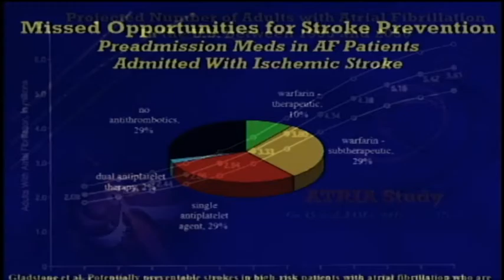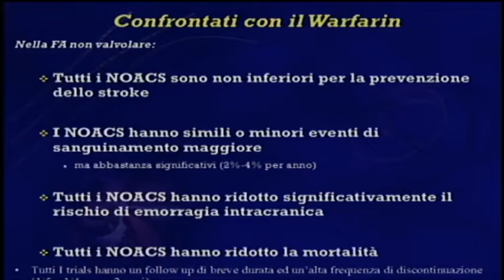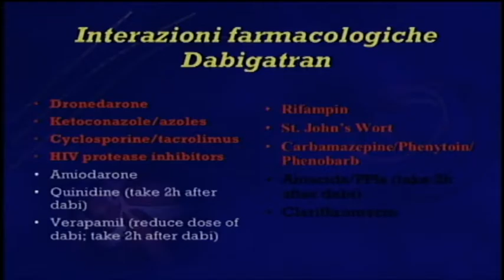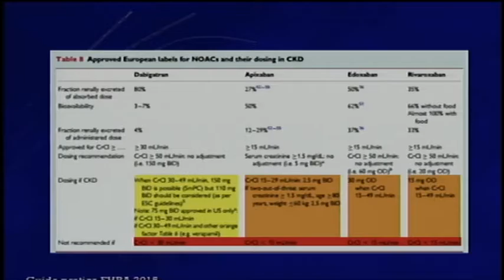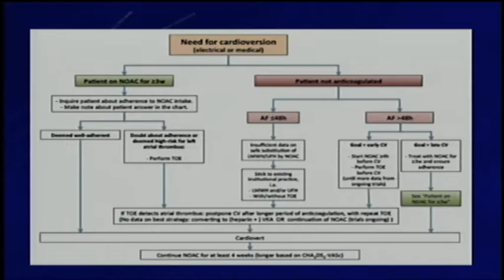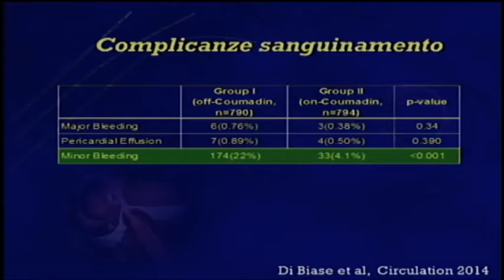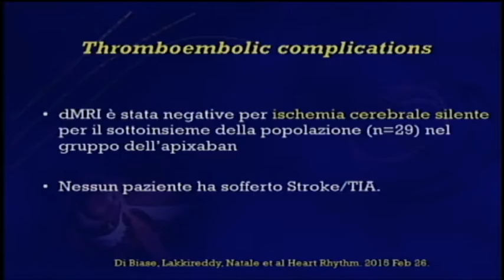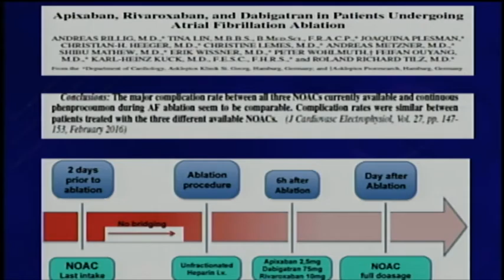DeSanctis Calipso 20160617